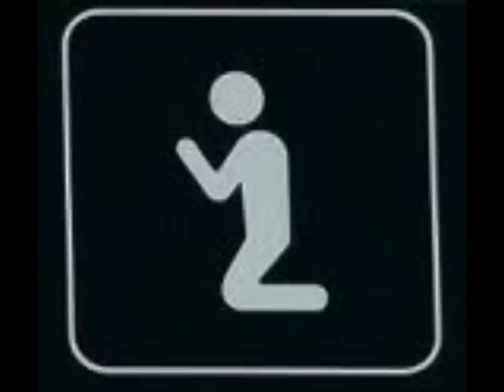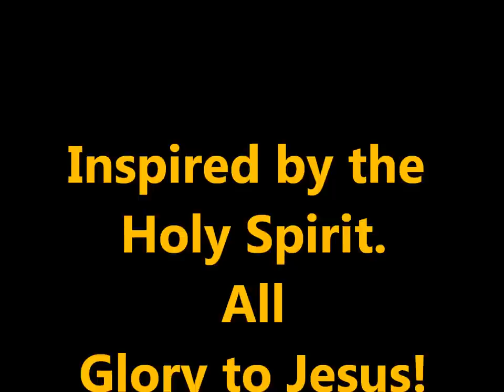Armor of God- music video